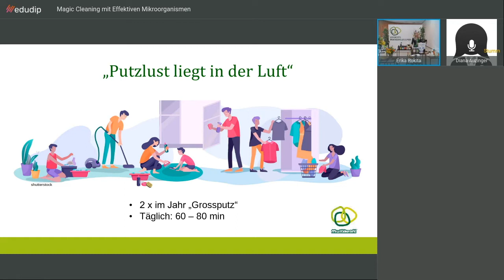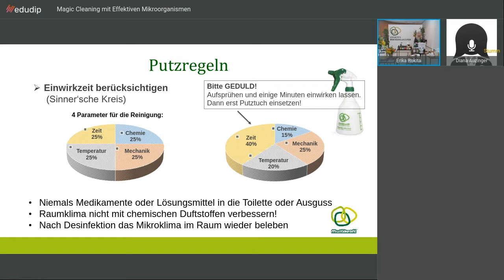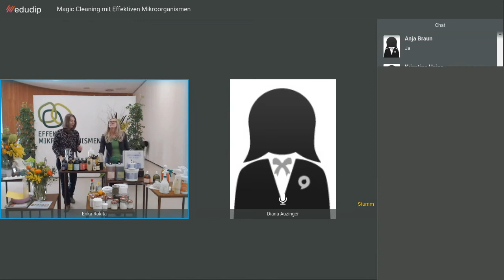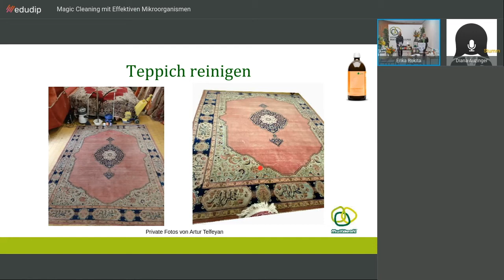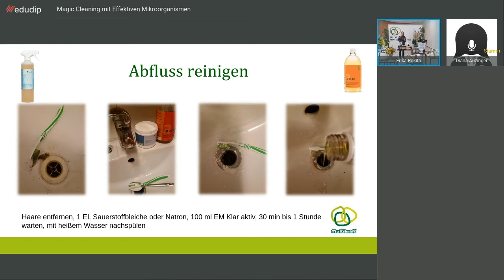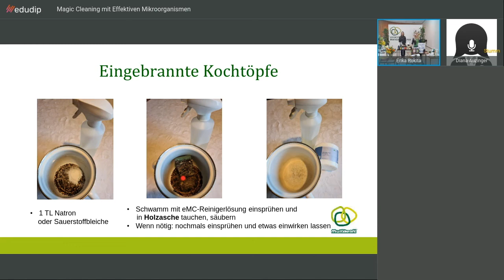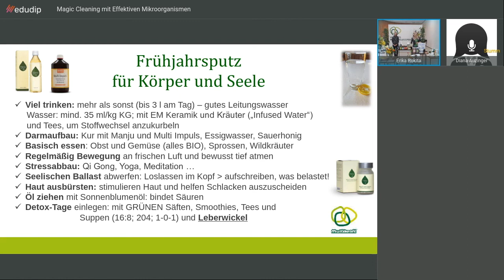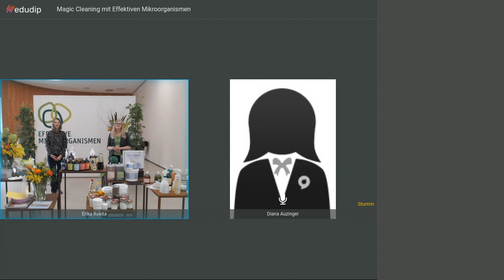Magic Cleaning mit Effektiven Mikroorganismen - Workshop mit Eva Feistauer und Erika Rokita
In Monat des Reinigens (lat. februare = reinigen) ist Magic Cleaning mit eMC® Reinigern angesagt. Das heißt: Haushalt saubermachen und entrümpeln! Aber auch auf der körperlichen, geistigen und seelischen Ebene gilt es, nach dem Winter zu entschlacken und los zu lassen, was nicht mehr glücklich macht! Wie Sie Ihren Haushalt und Ihr Gemüt kurz Ihr Leben wieder in Schwung bringen und was Sie dazu brauchen, erfahren Sie in diesem Workshop mit Erika Rokita und Eva Feistauer (10 Tipps gegen die Frühjahrsmüdigkeit, Vitaltipps für den Frühling, alte Hausmittel für eine natürliche Sauberkeit, Tricks gegen üble Gerüche und Tipps zur Herstellung diverser Wasch- und Putzmittel auf Basis von eMC® Reinigern und vieles mehr).